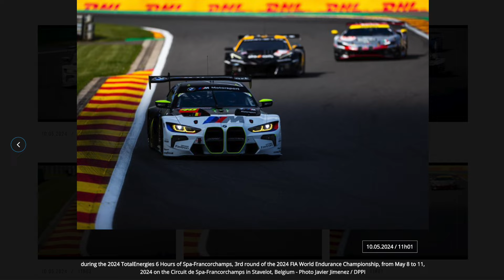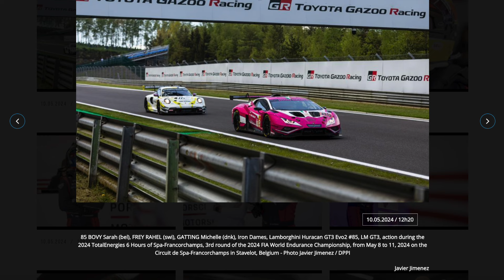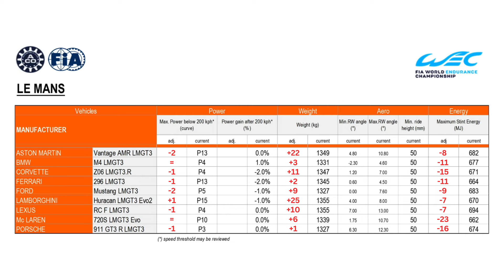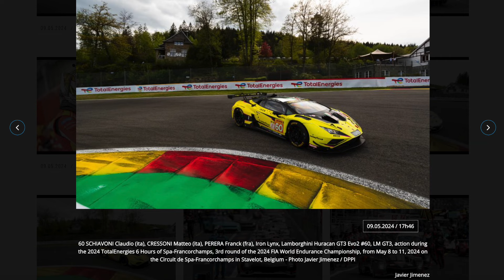Il BOP delle GT3 per la 24H di LE MANS 2024 e gli aumenti di peso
Seguimi per video sul mondo del motorsport e sull'endurance racing di WEC, IMSA e altro ancora!

Vieni a trovarmi su DISCORD! Il mio server qui